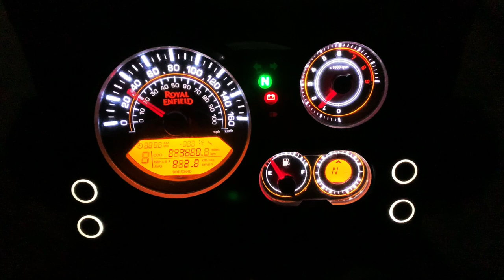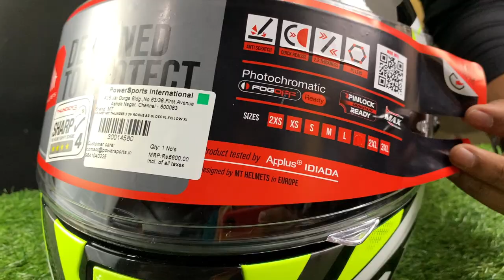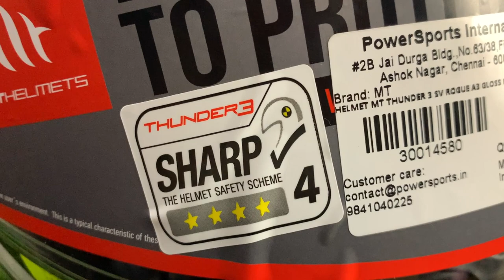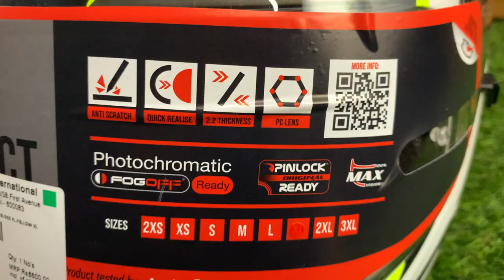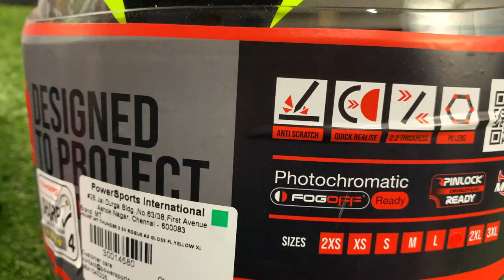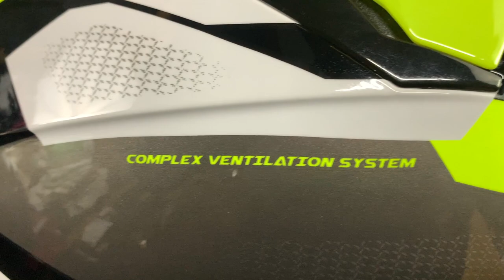Don't buy any helmet before watching this | BEST HELMET UNDER 10000 | MT THUNDER 3 sv ROGUE Unboxing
MT THUNDER 3 ROGUE

KEEP ROLLING WITH PEACE BRO ✌🏻😇

Music Credits